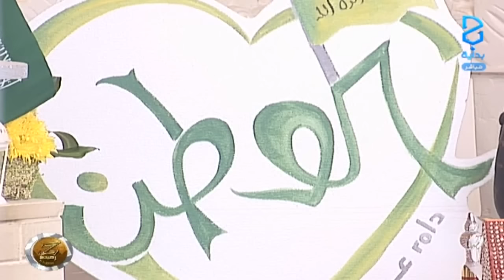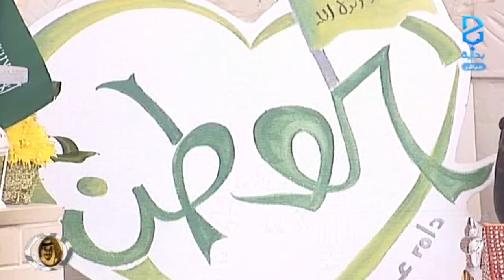بيت الحكمة ج4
اليوم الثامن و الستون 10/ 04 / 1437 هـ 20 / 01 / 2016 م - زد رصيدك 5 برنامج واقعي يعرض على قناة بداية الفضائية لمدة 3 أشهر على مدار 17 ساعة يوميًا من الساعة 9:00 صباحًا حتى 2:00 بعد منتصف الليل .